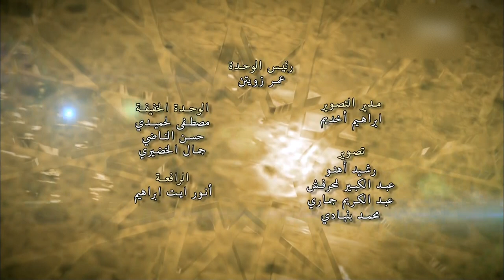HD فرقة صفوة المحبين للموسيقى والسماع الصوفي : الومضة العرفانية في تنغيم النبهانية-الحلقة 12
Notre page sur facebook : صفحتنا على فيسبوك